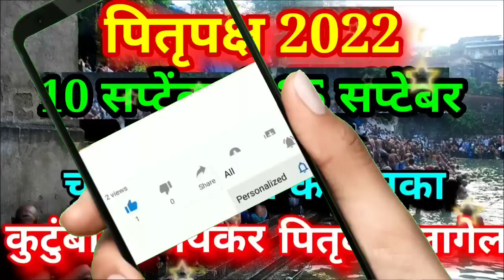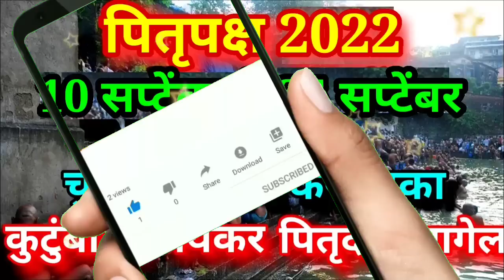पितृपक्ष 10 सप्टेंबर ते 25 सप्टेंबर या 3 वस्तूंना चुकूनही स्पर्श करू नका लागेल पितृदोष व महापाप